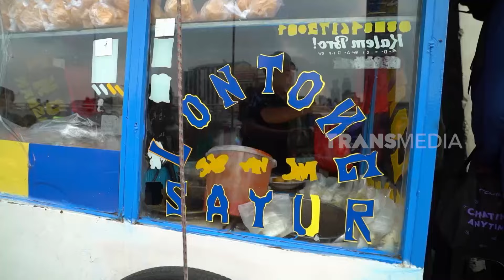Kenta & Inyonk Jajan Lontong Asgar | ENAKNYA MANTUL (04/05/24) Part 1